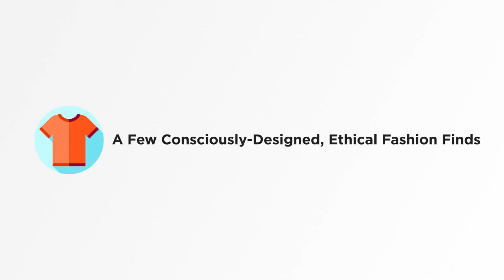A Few New, Up & Coming Sustainable & Ethical Fashion Brands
Agreeable & Co. is an exclusive, curated & data-driven site dedicated to conscious consumption: for the products that support the lifestyle; for the brands that embody the philosophy; for the research that bolsters the field; for the consumers that actually care about making a difference.

We curate, research, review and rate the products & brands we feature. We also make kits (a curated selection of products by conscious brands) for conscious consumers.

To help bring about a new norm, we also invite the interested community to take part & add a kit of their favorite products by conscious brands

*Images by respective companies.